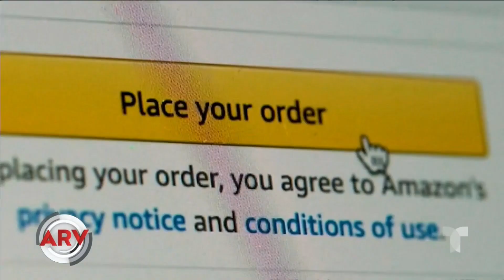Alertan por aumento de estafas en Internet con artículos falsos | Al Rojo Vivo | Telemundo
Alertan sobre delincuentes que están usando diversas formas para engañar a sus víctimas con artículos falsos.